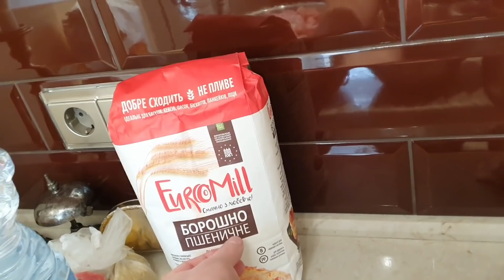КОВБЫК НА ПАСХУ . Кто так готовил?